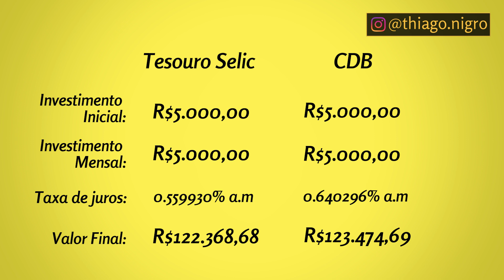Como QUALQUER UM pode conseguir 120 mil reais em 3 ANOS! | Comprovado com números...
Está na hora de agir, hein primo?! ;)

Mas, para alcançar esse objetivo, você precisará ter 2 coisas em mente: você não pode fraquejar, e terá que seguir o plano à risca. Porque o jeito é simples, mas não é fácil.

E por não ser fácil, o formato do vídeo de hoje será dividido em 2 partes:

A primeira parte é sobre como estruturar as suas finanças para conseguir a base necessária para bater a meta.

E a segunda é onde investir para conseguir os 120 mil em 3 anos.

Primeira Parte: Conseguindo a base
Para conseguirmos 120 mil em 3 anos um passo é fundamental para a maioria de vocês: conseguir aumentar sua renda mensal.

Muitos só conseguem investir, por exemplo, 500 reais por mês. Mas a realidade é que, mais do que eu fazer simulações aqui para 10, 20, 30 anos, precisamos estimular a mudança. Você precisa entender que, em casos como esse, o principal fator benéfico é fazer você ter mais dinheiro disponível para investir!

Eu poderia, sim, fazer um vídeo fazendo uma simulação de que, em 15 anos, você consegue 100 mil investindo. O problema aqui é que:

1) Não estimulo a melhor mudança que você pode ter na sua vida;

2) 15 anos é muito tempo. A taxa de juros vai mudar, vão acontecer imprevistos na sua vida, a taxa de IR pode mudar, a cobrança dos investimentos podem mudar, enfim, o cenário para 15 anos é muito imprevisível. Se eu te ensinar algo desse tipo, você vai seguir, vai bater 15 anos, e é provável que você chegará em 15 anos e não terá 100 mil reais.

1. Investindo em você mesmo
Ao invés de investir, 500 reais pensando em 15 anos transformar isso em 100 mil, por que não investir isso em você mesmo?

Cara, hoje o mundo, e principalmente a internet, está LOTADO de métodos possíveis para você aprender alguma coisa e melhorar o seu valor no mercado.

Com esses 500 reais, você pode adquirir um curso que você sabe que vai melhorar o seu valor no mercado, e aí partir para procurar um emprego com uma pretensão salarial maior.

E cara, aqui o custo benefício é muito positivo: dependendo do quão grande é a sua valorização profissional, você troca 6 meses de curso por um salário maior e esse salário maior, pelo aumento do aporte no investimento, reduz 5 anos de investimento que você teria que ter pra chegar na sua meta inicial.

Considerando ainda que estamos num cenário de queda de juros, os seus APORTES têm um peso muito maior no tempo de investimento do que tinham antes.

É difícil te dizer exatamente o tamanho da valorização que você iria ter, mas veja, aqui depende muito de qual escolha você tem de investimento. E do quão produtivo você acaba sendo nessa área.

De qualquer forma, as oportunidades são amplas. Inclusive, amplas de tal forma que você nem precisa gastar esse dinheiro para conseguir.

O Sebrae, por exemplo, tem cursos e e-books sobre gestão e negócios. Você pode entrar na plataforma deles, olhar todo o material, melhorar os seus conhecimentos em gestão, e de duas uma: você pode tentar ingressar no mercado em uma área ligada à gestão, ou virar empreendedor por si mesmo.

2. Renda Extra

Quem já viu o meu vídeo sobre ganhar 195 mil em 4 anos sabe que o que eu fiz para conseguir 195 mil em 4 anos foi simples: renda extra.

Eu procurei renda extra nos finais de semana, no tempo em que eu ainda estudava para me capacitar profissionalmente.

Trabalhei bastante, e tinha meses em que eu tirava 4 mil só de renda extra. E isso é possível.

É até engraçado, porque recentemente eu tive outro exemplo de como é possível e a gente às vezes perde oportunidade de bobagem.

O negócio aqui é não ficar se lamentando. O cenário é impossível pra você? Então faça ser possível. Oportunidade tem, e tem bastante.

E o grande gap aqui, que até funciona como terceira forma, é o lance de empreender. No processo de melhorar sua capacitação profissional ou de buscar renda extra, podem aparecer oportunidades de empreendimento. E abraçar essa oportunidade é uma forma de aumentar a sua renda também.

Aqui, claro, abre espaço para ter o risco de abrir o próprio negócio. E isso deve ser considerado. Mas, veja, não existe impossível.

Você pode tentar, e pode até quebrar a cara na primeira tentativa, mas a sua derrota só começa quando você desiste, achando que não dá pra chegar lá.

O principal para você que não tem muito dinheiro é esse. E é isso que você tem que ter em mente antes de começar os seus investimentos.